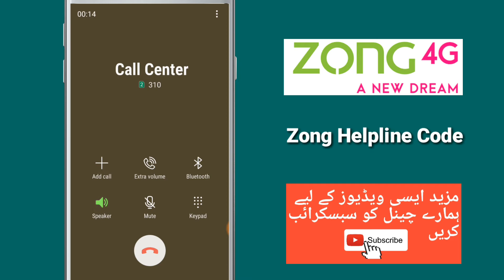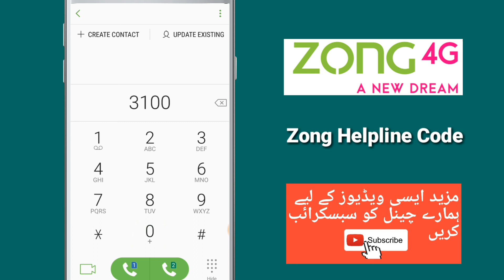How To Contact With Zong Helpline Team, Zong Helpline Number